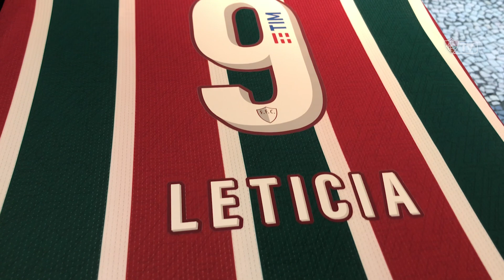LETICIA DE VOLTA: "FLUMINENSE É MINHA CASA, ME ABRIU PORTAS; E XERÉM É AMIZADE, RECOMEÇO E FAMÍLIA"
Reportagem: Carla Matera

Imagens e edição: Carolina Fraga